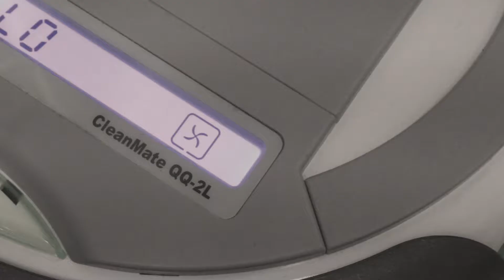The Death of Seth: Our Beloved Robot Vacuum.